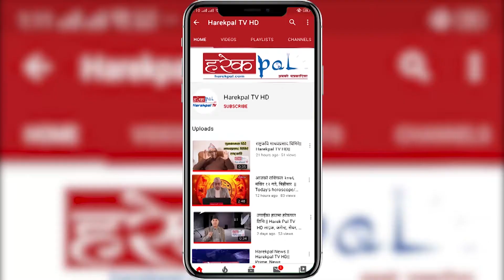के के सिफारिस सीसीएमसीले सरकारलाई ll CCMC Meeting